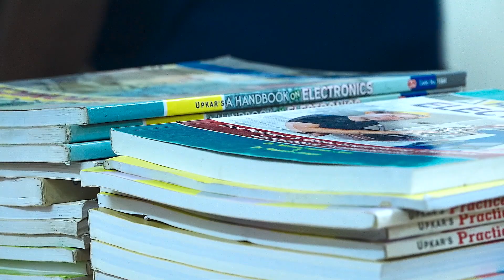UNBOXING BOOKS 2000 Books ! | Bank exam | SSC exam | Veranda Race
You're only a few steps away from becoming a Central Govt. Officer!